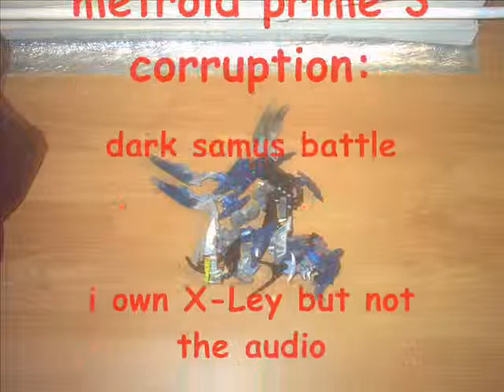Bionicle moc: X-Ley, dragon x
this is my moc X-Ley
it is a dragon with the power to control weather .
it has big wings to fly and as shield,claws for attack and some spikes.
it can use it;s jaws to break things